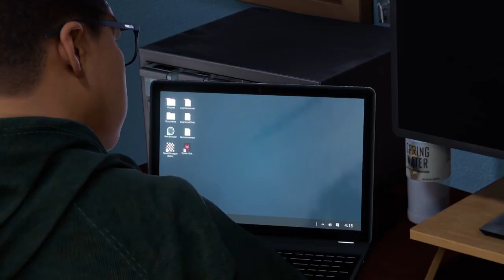Spiderman Miles Morales Walkthrough Gameplay Part 5 Rhino fight 2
Marvel's Spider-Man: Miles Morales is a 2020 action-adventure video game developed by Insomniac Games and published by Sony Interactive Entertainment